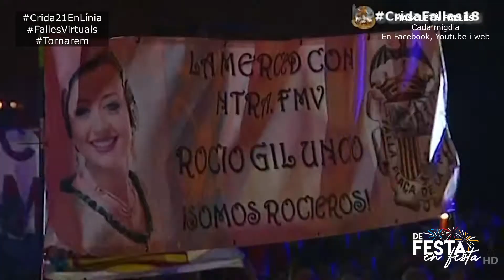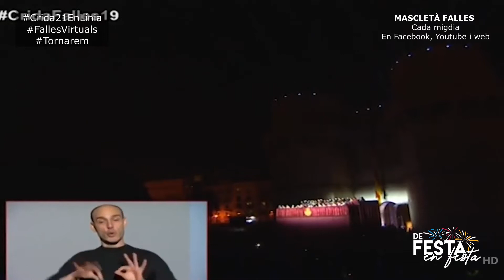ESPECIAL CRIDA 2021 EN LÍNIA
Crida 2021 creada per la Junta Central Fallera de València.

Un repàs als discursos de les FFMMV des de Pilar Giménez a Consuelo Llobell i de Sofia Soler a Carla García.

Una Crida especial, per a un moment històric el que estan vivint les Falles i el món amb la pandèmia de la Covid-19.